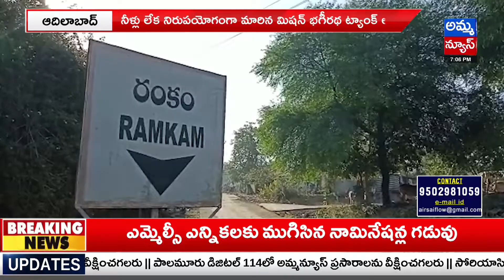తాగు నీరు లేక ఇబ్బంది పడుతున్న ప్రజలు..! People Trouble Drinking Water | Amma News